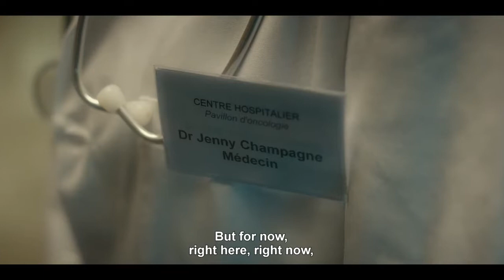JENNY | Trailer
Jenny is a journey into the heart of a 13-year-old girl who is diagnosed with leukemia. Far from giving up, she finds the impressive strength of character to resist and to fight her illness. More determined than ever, she dives into life. It is through her own keen point of view that we get to know Jenny and to love her. In a series that marries emotion with rhythm and humour, we also see how her illness forever transforms Jenny and her loved ones.